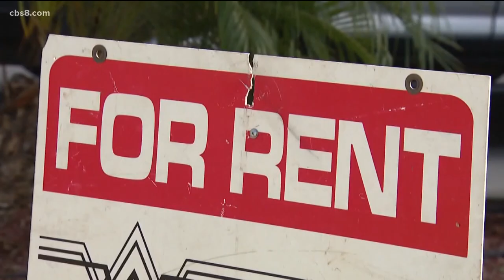San Diego County Board of Supervisors unanimously approves $6.5 billion budget